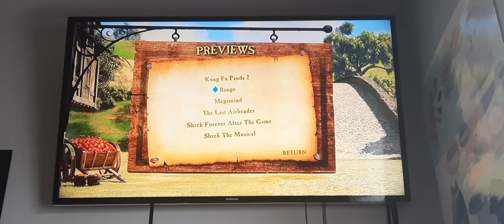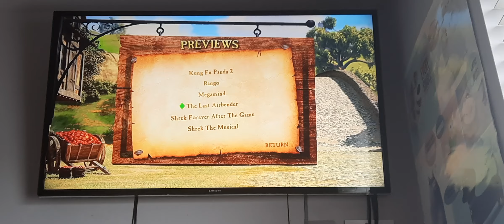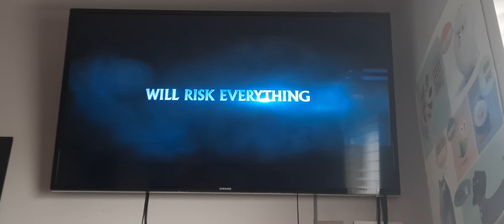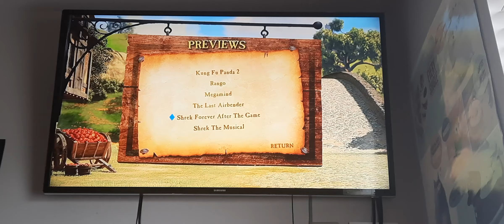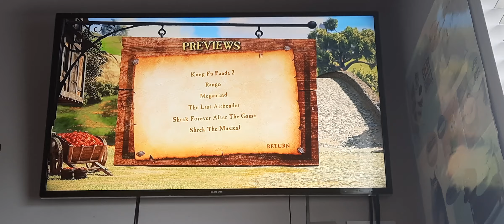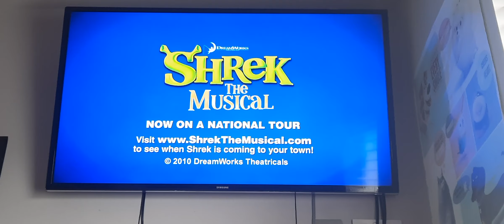Previews from Shrek Forever After 2010 UK DVD